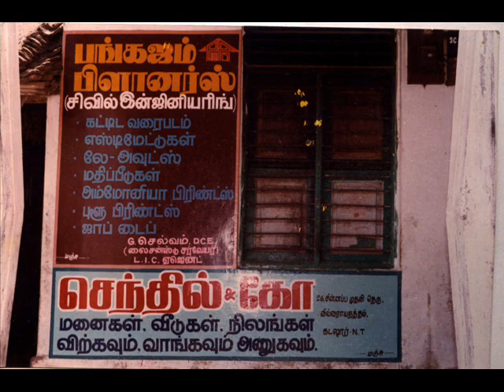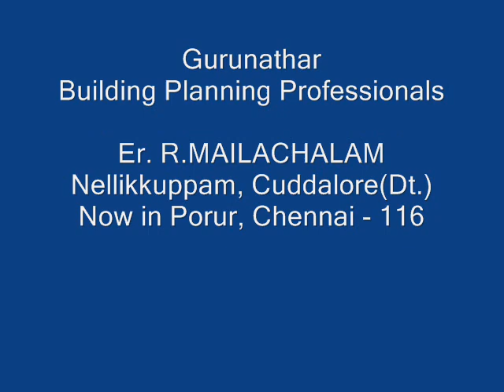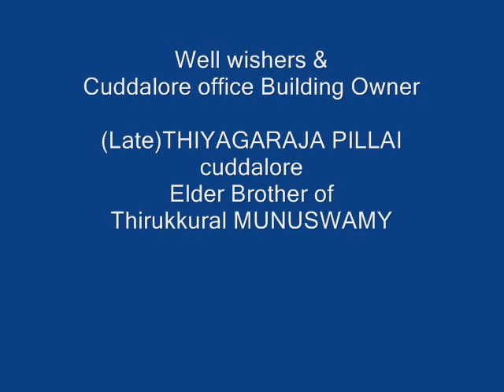pangaja-planner-new.wmv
Pangaja Planner New